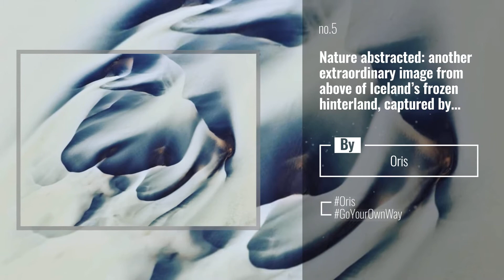ORIS Watches News: The unique, lonely splendour of Iceland’s glacial landscape, as recorded by Oris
The unique, lonely splendour of Iceland’s glacial landscape, as recorded by Oris ambassador Haraldur Diego, the @VolcanoPilot.

Also Watch:
Zenith Watch Guide: LVMHWatchWeek: It’s only been a few weeks since the inaugural edition of the LVMH Watch Week

Timex Watches Guide: 80s design meets modern digital technology. timex digital 80s : Timex T80

IWC Watches News: Time is on your side when your watch is the epitome of precision and polish, the IWCPortugieser